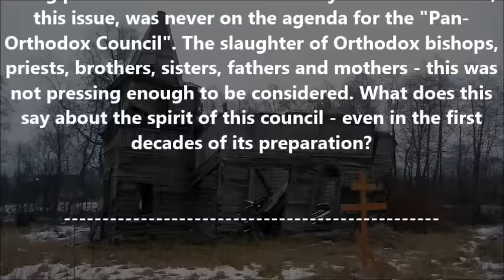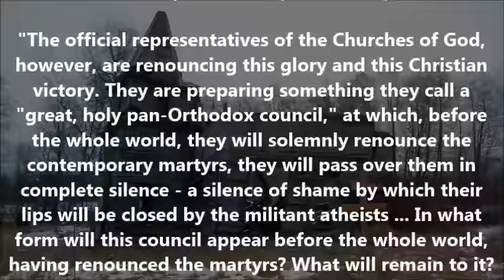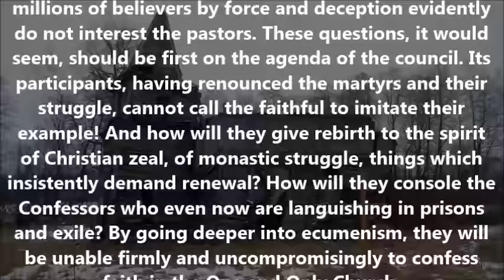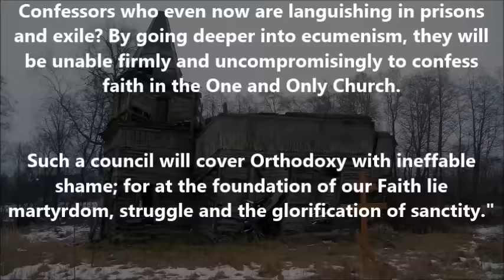On the road to the Cretan "council": denying the Martyrs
(A revealing glimpse into a historical aspect of the Cretan "council" of 2016 - Excerpted from a report given by Vladyka Anthony of Geneva in 1981)